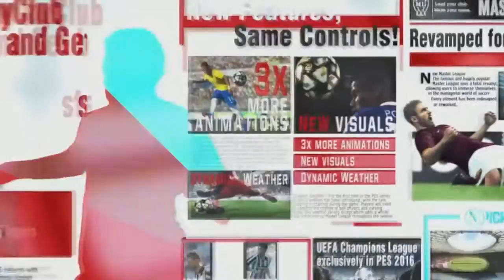PES 2016 HD Official Trailer (2015) BEST QUALITY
Latest & Hottest  PES 2016  News,   PES 2016  Trailers, Teaser, Gameplay and   PES 2016  Walkthroughs.

"new" "official" "exclusive" "movie" "teaser" "trailer" "trailers" "2015" "hd" "cbmtrailers" "cbmtrailers" "tv spot" "clip" "movie clip" "featurette"  "official trailer" ""international" "full" "adventure" "animation" "comedy" "family" "promo clips"  " drama"  " action"  " movie"  " game"  " gameplay"